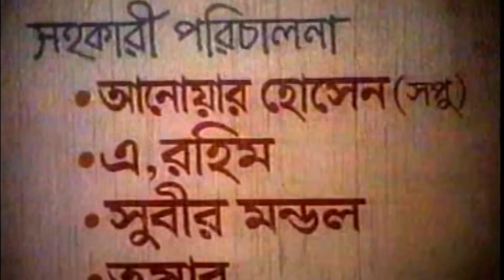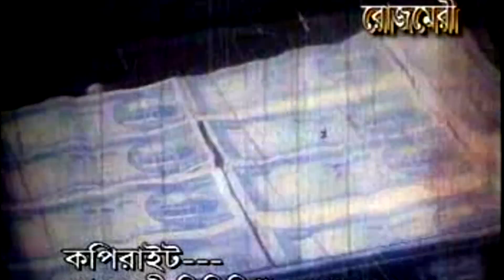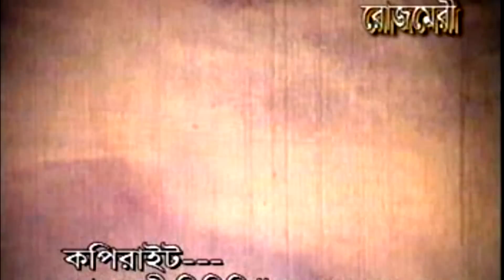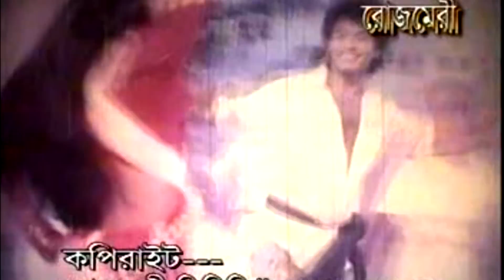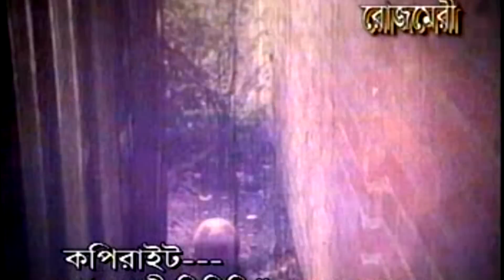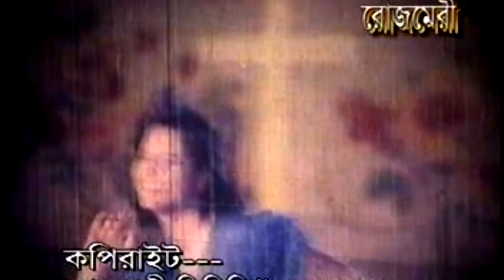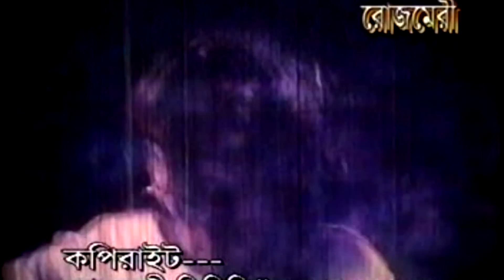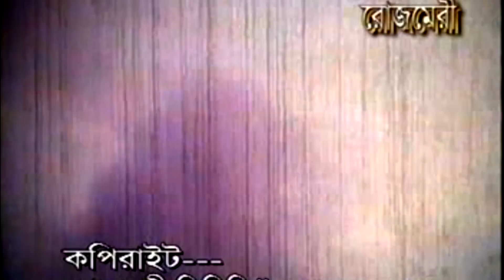Ora TinJon | ওরা তিনজন | Anju Ghosh | Manna | Sanjoy Khan | Babli | Atm | Miju | Bangla Full Movie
Presenting bangla full lenth garam masala movie “Ora TinJon | ওরা তিনজন”.This Movie Script & Dialogue: Nur Hossain Bolai, Screenplay & Directed by:"Nur Hossain Bolai" by Rosemary. We produce all kinds of movie videos on this channel.

Label : Rosemary

Bangla Movie: Ora TinJon | ওরা তিনজন
Starring: Anju Ghosh, Manna, Sanjoy Khan, Babli, Soshi, Rahul, Razib, Miju Ahmed, A.T.M Shahsuzzaman, Teli Samad, Mostafa & Manymore..
Label: Rosemary